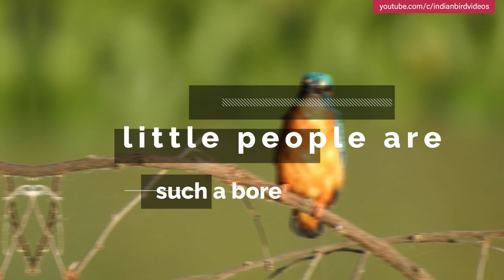I Like Birds Song by Eels - A fun video for the love of birds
Background sound track is I like Birds by Eels. It looked apt for our love of birds, the lyrics match with our mindset 🙂 Its a happy tune for bird lovers and we thought to do a video using that song. Hope you all will enjoy like we do !!

Location :  India